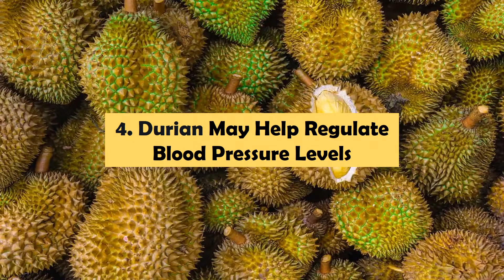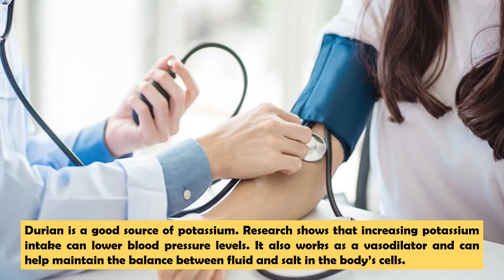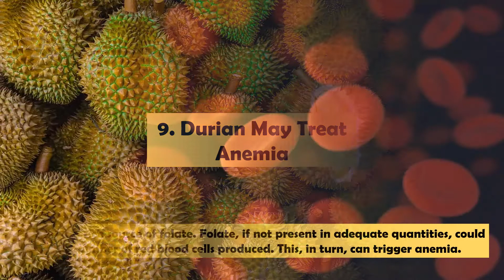11 Health Benefits of Durian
11 Health Benefits of Durian

Durian, nicknamed the "king of fruits," is a large, spiky, greenish-brown fruit that is well-loved in its native Southeast Asia. The fruit is known for its strong odor when ripe, which can vary depending on the variety of durian. Many people find the odor off-putting, and the fresh fruit has even been banned from some public places and mass transit. Durians often crack open when ripe, making extracting the edible flesh inside relatively easy (while also distributing that famous aroma). A large knife or cleaver is otherwise used, and the white, yellow, or red flesh—beloved by many for its custardy texture and unique flavor—can be eaten raw or cooked. Durian's short season and limited shelf-life, as well as rising demand, means the fruit is relatively expensive, particularly when imported.